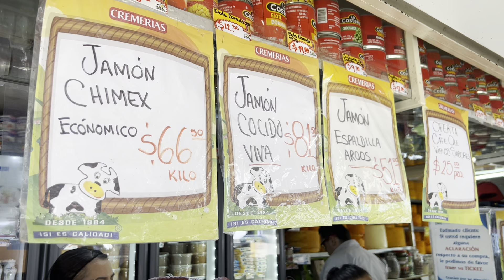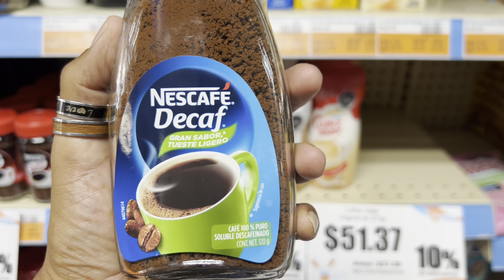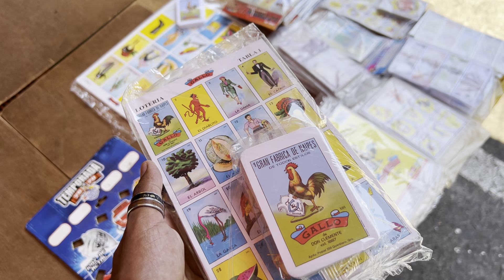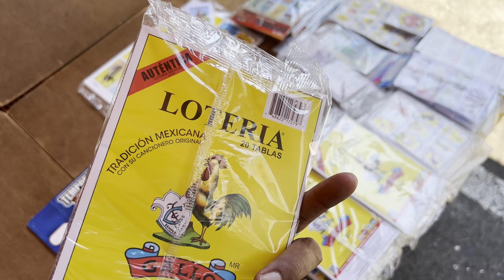SABADO 12 DE AGOSTO 2023 TANGANCÍCUARO MICHOACÁN